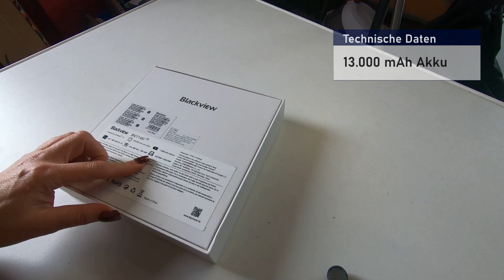Unboxing - Blackview BV 7100 Outdoor Handy als Motorradnavi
Das Blackview BV 7100 wird mein altes HUAWEI p20 Pro als Navigationshandy ersetzen.
Ich bin total überrascht, was das für ein Ding ist!

Zur Navigation und Tourenplanung nutze ich seit über 40.000 Kilometern @calimotoapp

𝗜𝗡𝗙𝗢 𝗜𝗡𝗙𝗢 𝗜𝗡𝗙𝗢 𝗜𝗡𝗙𝗢 𝗜𝗡𝗙𝗢
Blackview BV7100